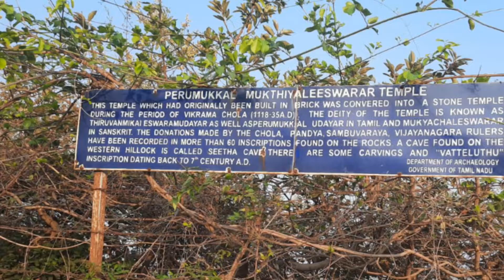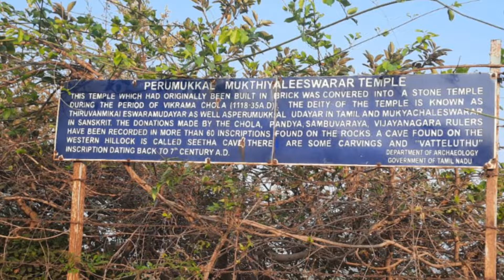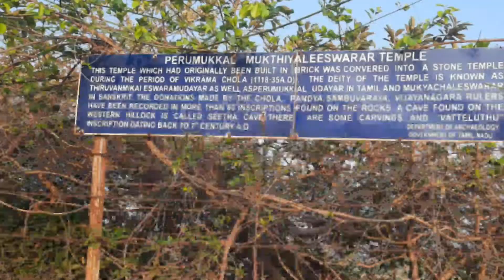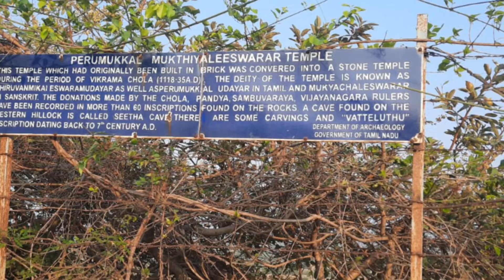Hill temple near Tindivanam | Day tour from Chennai | Mukkthiyajala Eswarar temple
Mukkthiyakala Eswarar Temple is located near Tindivanam. This temple is at the top of hill named Perumukkal. Distance to this temple from Tambaram is 110 kms and it takes 2 hours to reach there.

location